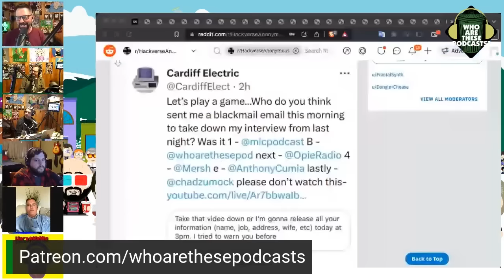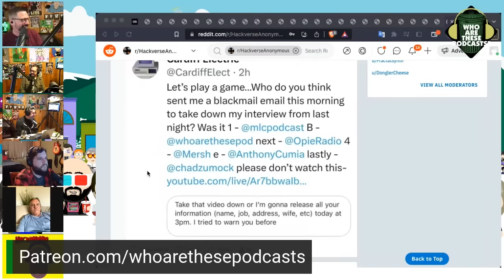Chad Zumock Bombs, We Talk To Someone Who Was There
Chad was fired up last weekend on his live stream that was pulled down by YouTube for bullying. After that, he headlined a packed club. We talked to someone who went to the show and captured some of the crazy moments. Also, Chad performs another criminal act, this time against Cardiff Electric.

This is an excerpt from "Who Are These Podcasts?" episode 419 - "Hip Hop News Uncensored"